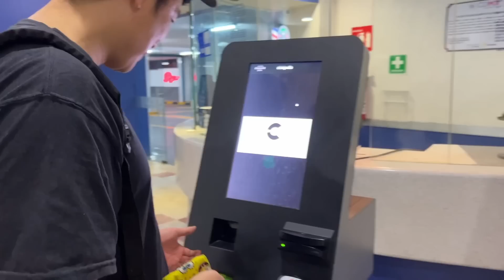흑인어공주가 오히려 더 인종차별이라는 갈인